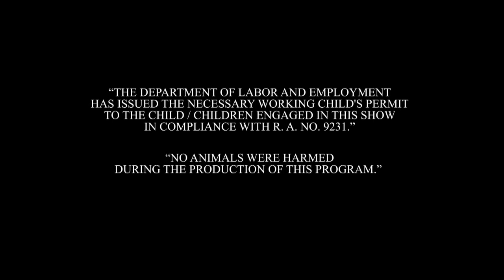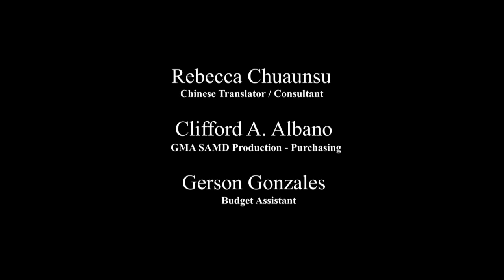Dragon Lady: Full Episode 7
Almira (Diana Zubiri) is a simple girl who serves for the Chua family, however, her life changed after she got the Dragon statue from her abusive employer. According to a myth, the statue can bring luck to whoever owns it but there's a consequence in exchange for it. Later on, she gave birth to a beautiful girl with a dragon-like skin named Yna (Janine Gutierrez). Their lives take a big turn after Astrid (Joyce Ching) and Vera (Maricar de Mesa) attempt to steal the Dragon statue from the former to bring back their wealth, forcing Yna to unleash her extraordinary powers to protect herself and her family.